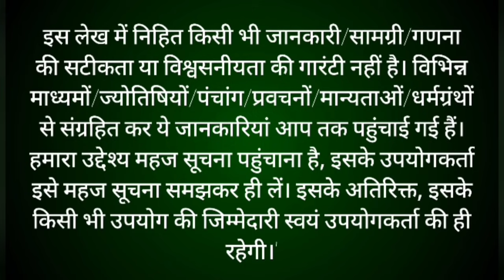Ahoi Ashtmi 2021 Date